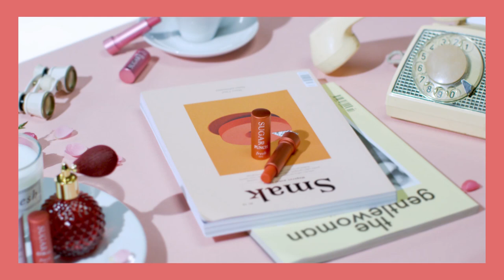[프레쉬 X best! 슈가 립 트리트먼트]